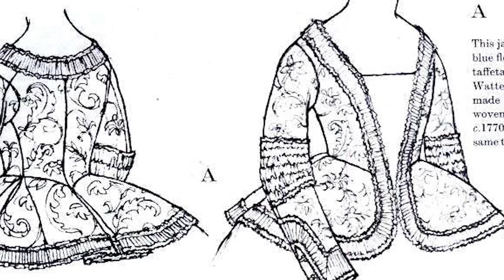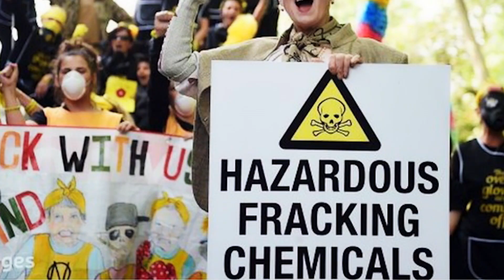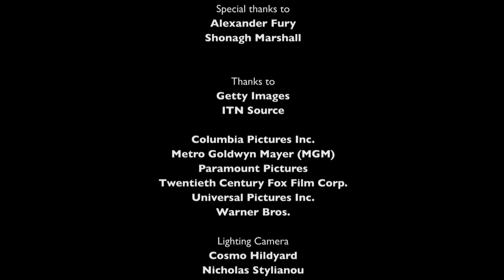Discovering Vivienne Westwood: The Unconventional Fashion Revolution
Vivienne Isabel Swire, hailing from Glossop, Derbyshire, England, born on April 8, 1941, emerged as an iconic and outspoken fashion designer. Westwood's unconventional style gained worldwide attention in the late 1970s, playing a pivotal role in defining the aesthetics of the punk rock movement.

From: Discovering Vivienne Westwood